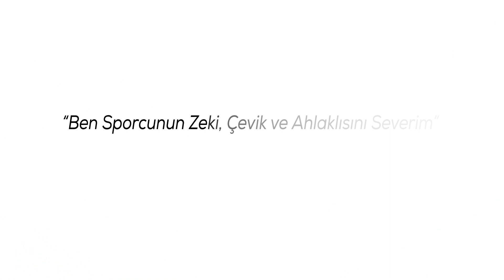19 Mayıs Atatürk'ü Anma Gençlik ve Spor Bayramı kutu olsun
100 yıldır aynı azimle bayrağımızı dalgalandırmak için uğraşan tüm gençlerin, 19 Mayıs Atatürk'ü Anma Gençlik ve Spor Bayramı kutlu olsun.